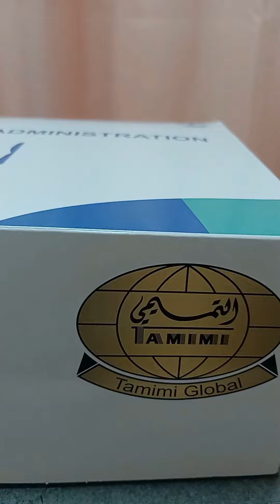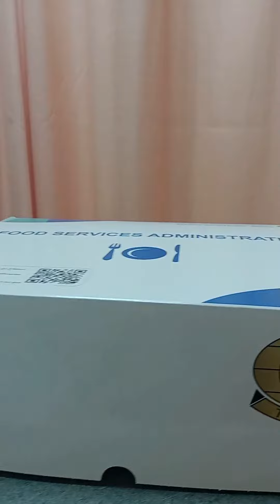Late upload due to lazy time...During my 3rd surgical at KFIH....